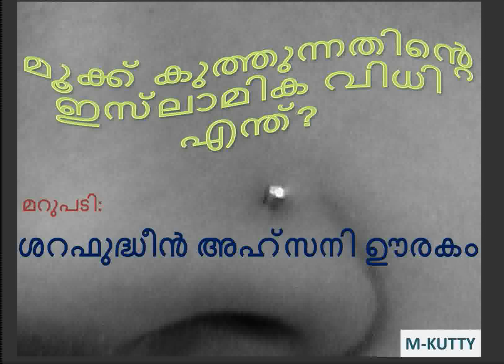മൂക്ക് കുത്തുന്നതിന്‍റെ ഇസ്‌ലാമിക വിധി എന്ത്?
മറുപടി: ശറഫുദ്ധീന്‍ അഹ്സനി ഊരകം